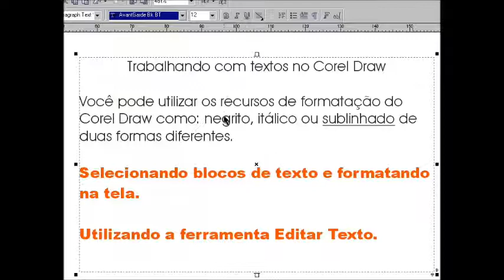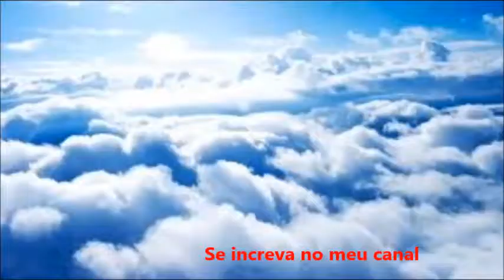TRABALHANDO COM TEXTO NO COREL DRAW wmv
MAIS UM VIDEO AULA DO COREL DRAW PARA VOCÊ.
OBRIGADO